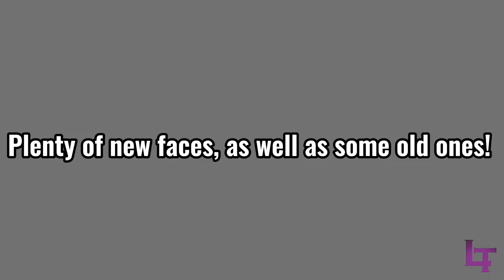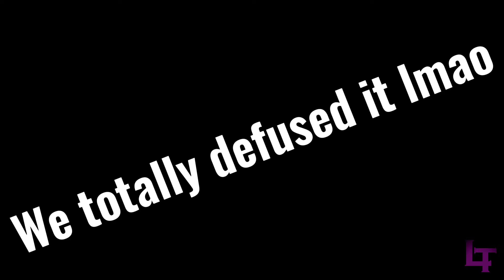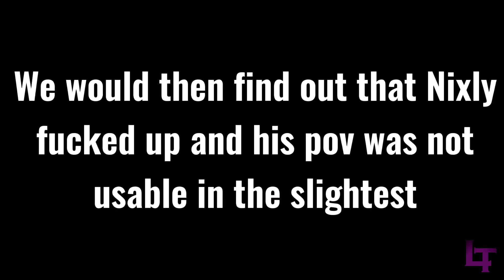The second PVZGW2 content creator collab - part 1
The second content creator collab is finally here! Join me and up to 21 additional creators as we find out what happens when a fully lobby of pvz content creators take over gnome bomb servers on PC Garden Warfare 2!